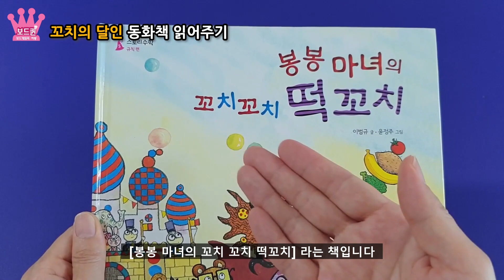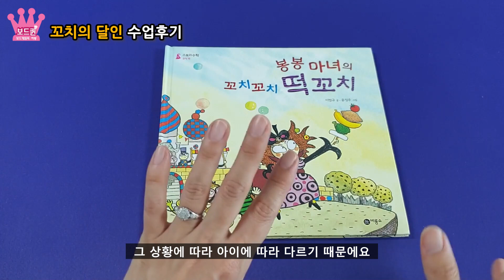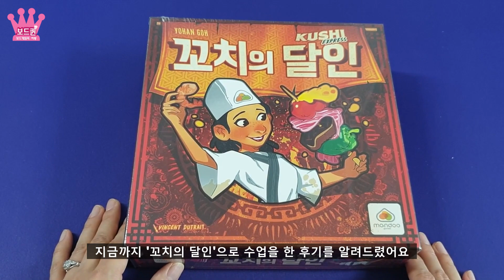꼬치의 달인 보드게임 수업 진행 및 후기 게임방법 5가지 | 동화책 - 봉봉 마녀의 꼬치꼬치 떡꼬치 | 만두게임즈 | KUSHI Express | 보드퀸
[자세히 보기▼]
00:00 보드퀸
00:16 동화책 소개
01:35 구성품 탐구
02:13 게임하기1 - 난이도
02:30 게임하기2 - 기억력
02:59 게임하기3 - 주문서
03:30 게임하기4 - 경쟁전
04:08 게임하기5 - 나만의 꼬치
시간 클릭시 바로 이동 됩니다^^

♥ 보드퀸 이야기 :
안녕하세요. 보드퀸입니다.
언어 추천은 손이 많이 가네요 ㅠㅠ
금방 끝난 것부터 올려봐요^^

다음에는 열심히한 우리 모두에게 박수를 해볼께요^^♡

비룡소에서 유튜브 낭독 허락해주셔서 다행입니다.
보드게임 주제와 너무 잘 맞고
아이들 반응이 너무 좋아서 즐겁게 수업을 하였습니다.
규칙에 관한 수학 동화라서 추천하고 싶네요^^
감사합니다!~

♥ 촬영일 :
20년 6월 22일

♥ 아쉬운 점 :
동화책도 신나게 읽었는데
못올렸네요 아쉽ㅠㅠ
하지만~ 두드리면 열린다고!!!
출판사 허락을 받아
보드퀸에게 열정이 됩니다!
알람 설정도~~ 꾹~~ 잊지마세요~
만약 잘못된 설명이 발견되면
다른 분들을 위해서도 댓글로 꼭~ 알려주세요~
폰트 : 네이버 나눔, 배달의 민족, 빙그레, 스웨거등
편집 : 프리미어, 포토샵, VREW
음악 : If_I_Had_a_Chicken